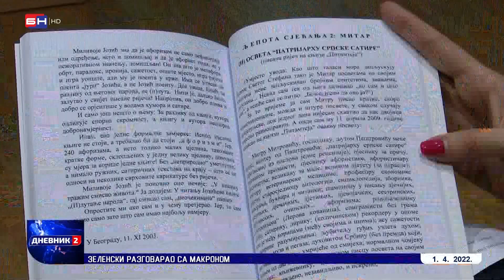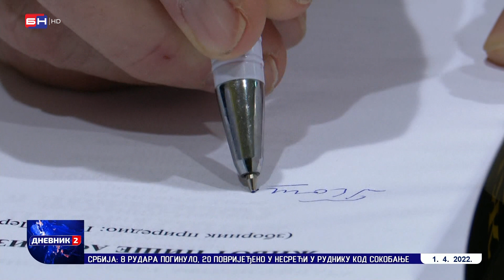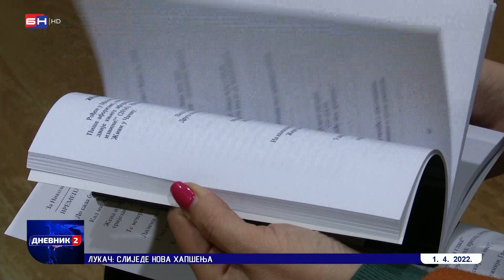1. April svjetski dan šale - Koliko nam je zaista do smijeha? (BN TV 2022) HD